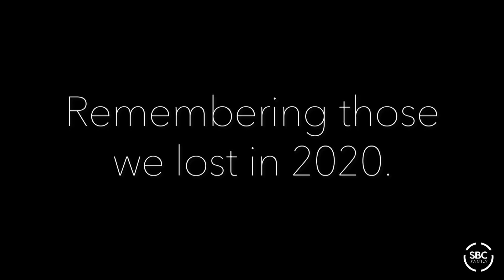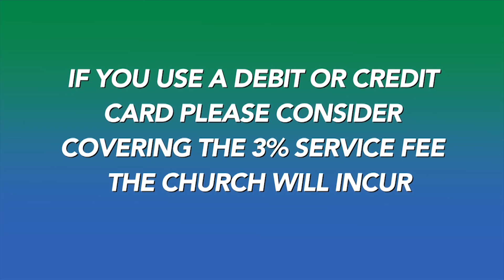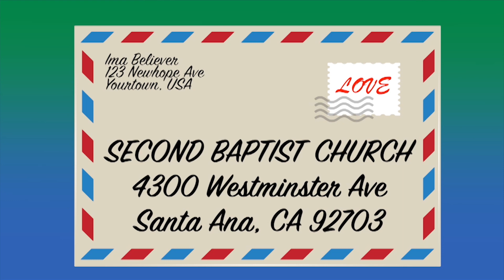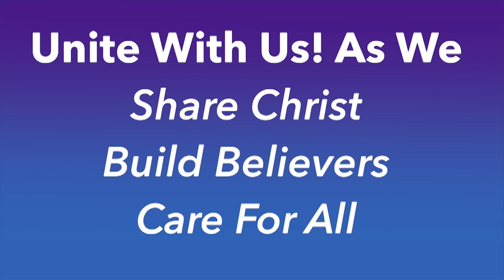SBC 98th Anniversary - February 21, 2021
Celebrating 98 Years of Praise, Worship and Service!
Guest Pastor, Reverend Stephen J. Thurston II
Salem Baptist Church, Chicago, Illinois
Acts 8:38  NIV
"The Gospel of Inclusion"